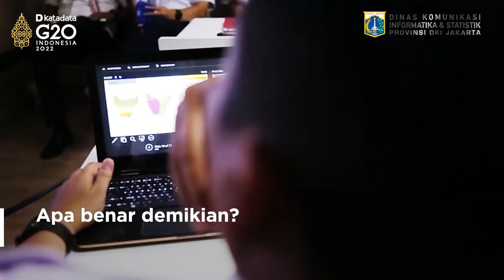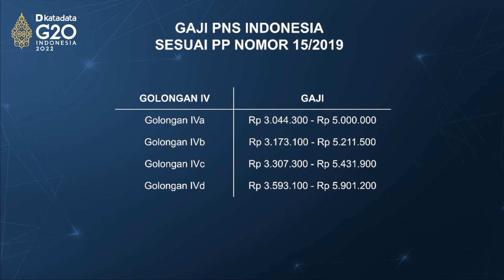Anies Pamer Gaji PNS DKI Jakarta, Ini Daftar Gajinya | Katadata Indonesia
Gaji pegawai negeri sipil (PNS) DKI Jakarta menjadi sorotan usai Gubernur Anies Baswedan mengajak anak muda untuk masuk kantor pemerintahannya. Ia memamerkan gaji di Pemprov Ibu Kota tak kalah besar dibandingkan perusahaan swasta.

Untuk fresh graduate, Anies menyebut angka gajinya Rp 12 juta hingga Rp 18 juta per bulan. “Sangat kompetitif dengan swasta,” katanya beberapa waktu lalu. Lantas, seberapa besar gaji PNS DKI Jakarta? Simak dalam video Katadata.co.id berikut ini.